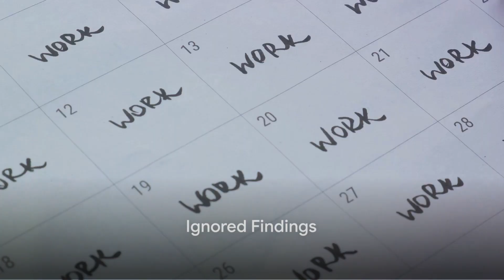The 40 Hour Workweek Conspiracy